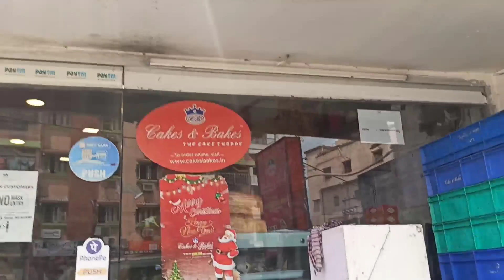Celebrating My Brother's Birthday || Birthday Special Party Vlog || Part 2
I am a full time Fashion, Beauty, Travel, Sports, fitness and Lifestyle blogger / YouTuber from Asansol.
On this channel I will be sharing my uncut life with you people. I want to share my Daily Happy Moment with you guys through my Vlogs.